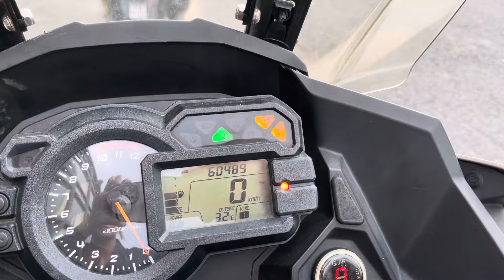2016 Kawasaki Versys 1000 Facelift For Sale Icity Motoworld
2016 Kawasaki Versys 1000 Facelift

1 Owner
60k Mileage
Accident free
Original color

Come With
Yoshimura exhaust
3 Alluminum box
Gear indicator
USB Charger
HandGuard
Frame slider
Sport light
Radiotor cover
And many extra gift from icity motoworld

Credit card ez pay
Deposit p
725x5yrs

AEON Loan
Deposit 0
9++x6yrs

Shop Loan
Deposit 20500
650x5yrs

CALL/Whatsapp
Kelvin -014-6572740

* 50cc sampai 2000cc pun blh *

+ RENEW INSURANCE
+ RENEW ROADTAX

Lokasi Kedai/ Location:
1 Jalan Keluli 7/110 seksyen 7
40000 Shah Alam selangor
(Waze Benelli best shop Shah Alam )
BUSINESS HOUR :